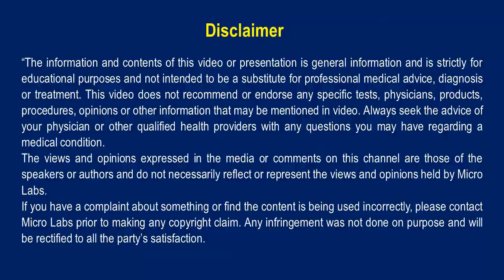Common Ocular Causes of Headache - Dr A K Bose